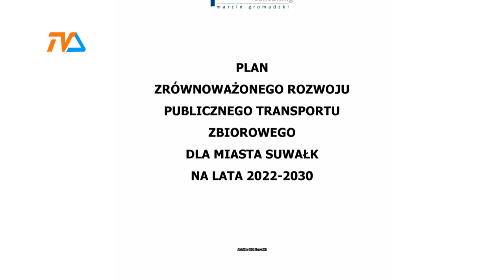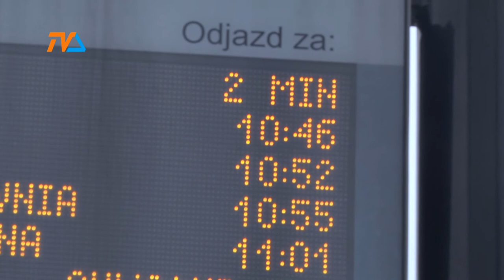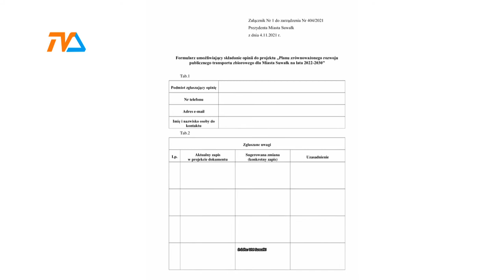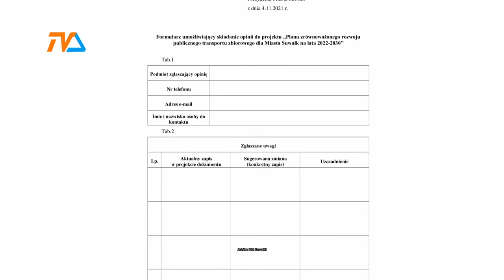Komunikacja miejska. Dokąd zmierzamy? |TVSUWAŁKI